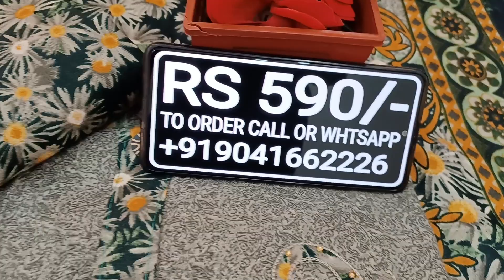BEST PUNJABI SALWAR SUITS COLLECTION AT WHOLESALE PRICES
BEST WOOLEN SUITS COLLECTION AT WHOLESALE PRICES